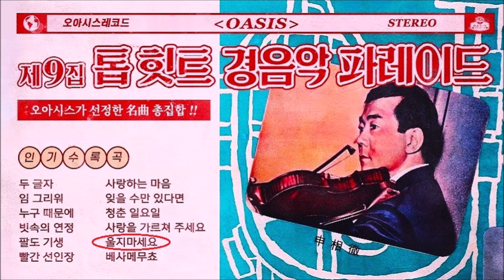울지마세요 1969 김학송 👍[ 로블록스 코미디 채널님의 선물 ] 0544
K-pop 울지마세요 1969 이상열, 박일명 작시, 김학송 작곡
👍 앨범

이 노래는, 톱힛트 경음악 파레이드 제9집 [ 두 글자 / 팔도 기생 ] [ 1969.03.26 성음제작소 SEL 1-596 ]에 실려 있는 노래입니다.

01 두 글자
02 임 그리워
03 누구 때문에
04 사랑하는 마음
05 잊을수만 있다면
06 빗속의 연정

01 팔도 기생
02 빨간 선인장
03 청춘 일요일
04 사랑을 가르쳐 주세요
05 울지 마세요
06 베사메무쵸

👌 가사

날 두고
가신 님은 어이 못 잊고
이 밤도 별을 보고 울고 있나요
울지 말아요 울지 말아요
가면 못 올 길을
떠나가신 내
님인데
울면
뭣해요
아~ 아~
어데로 갔나
그리워 못 살겟네

💖 사랑해요 !